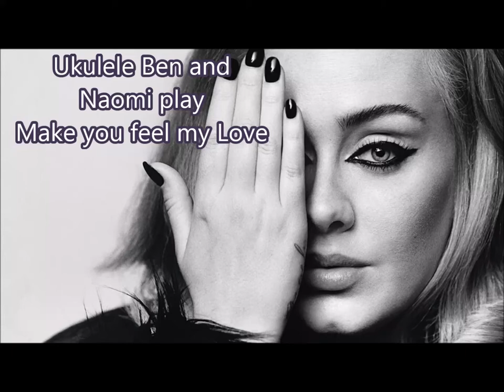Ukulele Ben and Naomi play Make You feel My Love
An Adele tune with Naomi from the Oldland Ukers at one of my local pubs in Oldland Common, Bristol